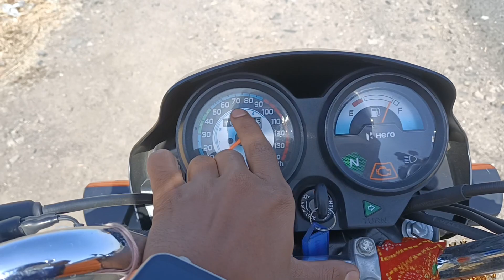First solo ride💓 on splendor+ Bs6 🫣solo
_medium=copy_li